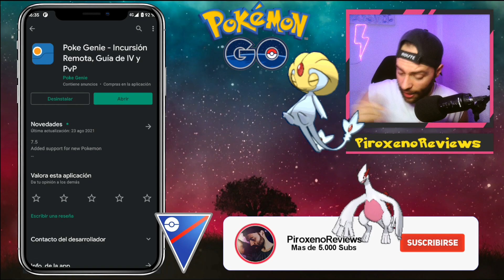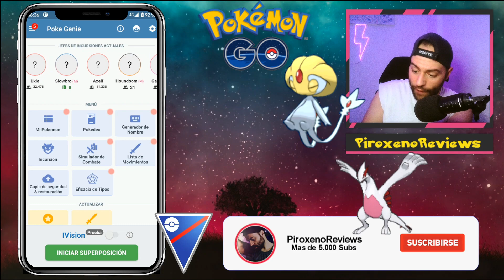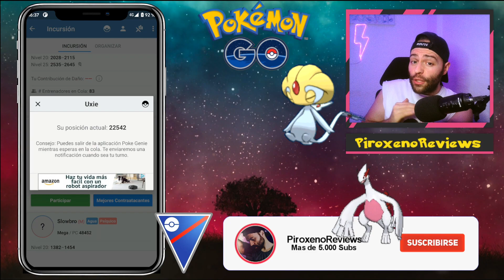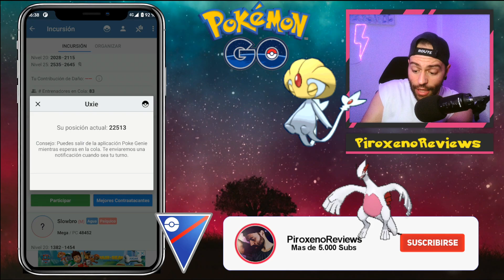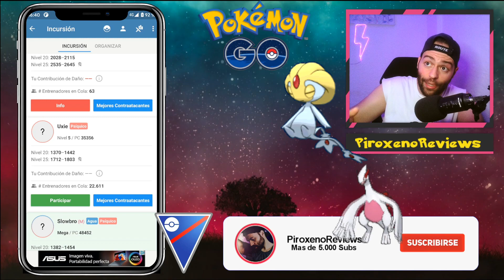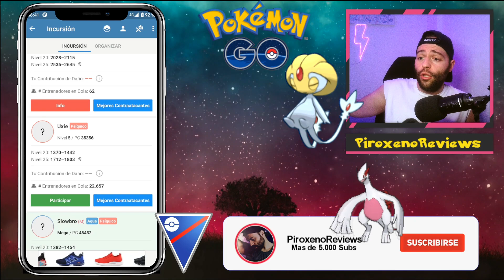💛 DESCUBRE cómo Conseguir a UXIE en Pokemon GO - NO te lo podrás CREER【2021】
NO puedes conseguir a UXIE porque no vives en su región, pues con este video podrás conseguir muchísimos de ellos, y con suerte, conseguir su SHINY.

💥 ¿QUIERES conseguir a MESPRIT?... Este es mi grupo de Incursiones PokeHuelva de Telegram

ESTE ES EL GRUPO DE MI CIUDAD (Huelva, España) donde hacemos raid.Y ahora estamos haciendo incursiones de MESPRIT. Si tenéis Telegram descargado solo tenéis que darle al link y darle a 'UNIRME'.. Tendrás que registrarte o validarte con el Bot del Detective pikachu.

Y una vez dentro cuando los usuarios de mi ciudad creen listas de raid, le dais a un botón que veréis 'invítame 🙏' y ya alguien de la raid os invitará (o habláis en privado para el tema código). Sois todos Bienvenidos! ✌️